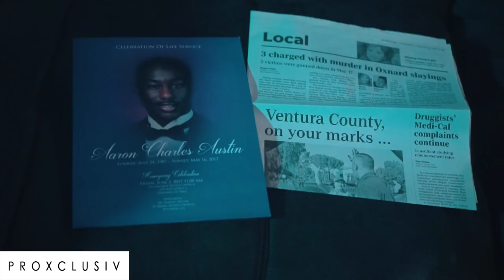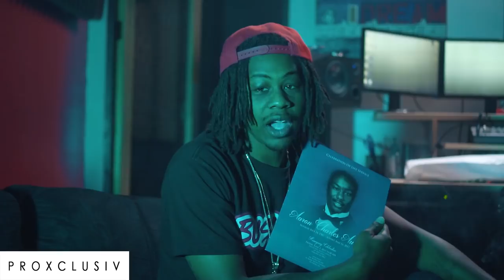Worse Day: Ditty Cincere lost his brother to a random robbery which led to his death.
These stories are ment to uplift people and show the world that its not always easy but we will make it through. follow @worsedayeverstories to get an interview!